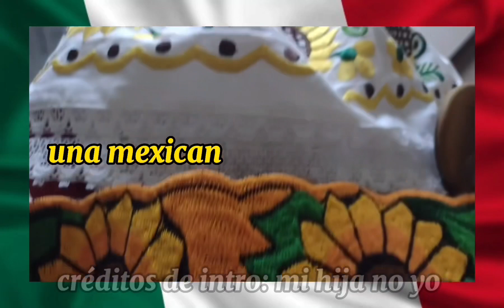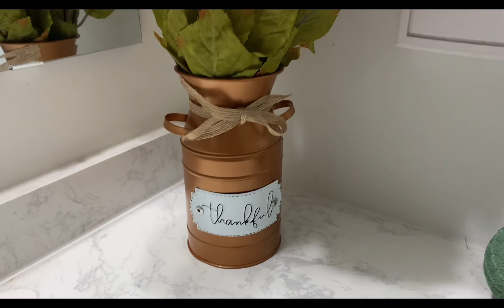Limpieza de mi baño